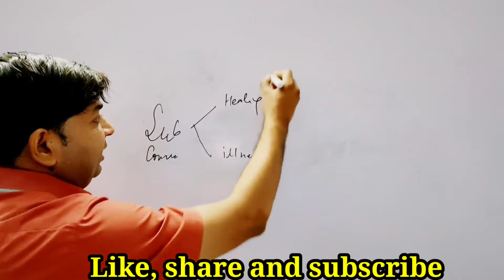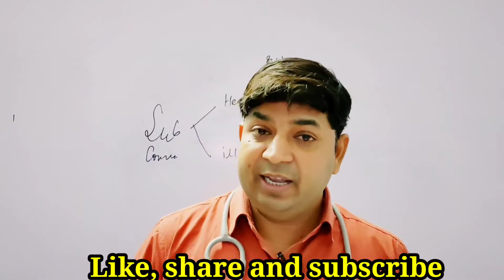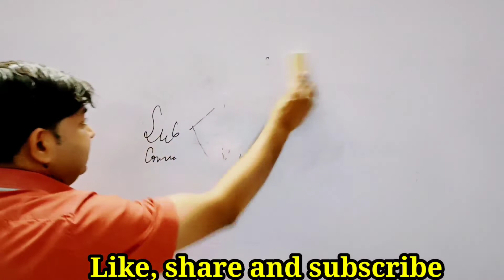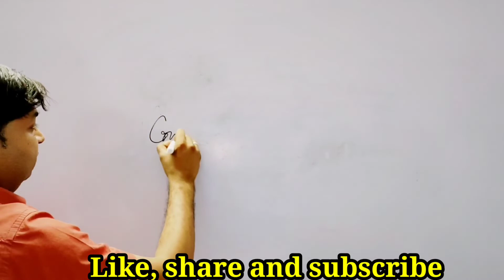यह कर लिया तो आप सब कुछ पा लोगे/Dr.Sidharth Aswal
Power of subconscious mind/ positive thinking